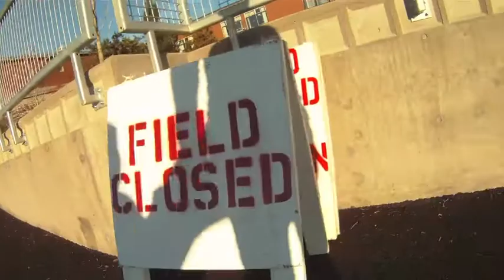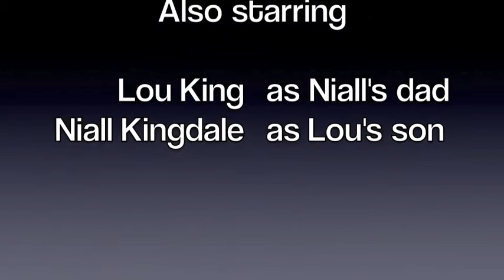KICKSTARTER test #2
Video accompanying my Kickstarter project to raise funds for a book and documentary video based on a cross-country father-and-son skateboarding road trip.